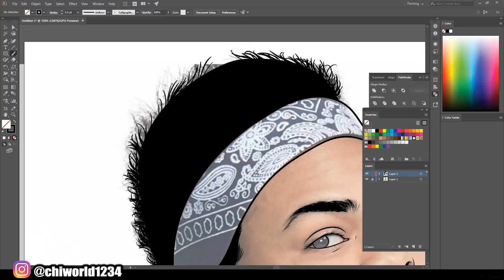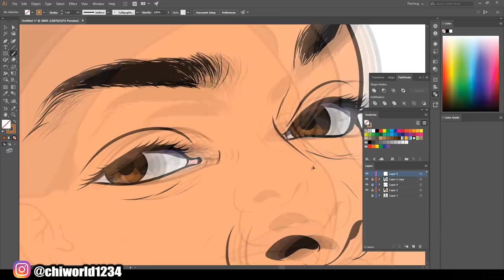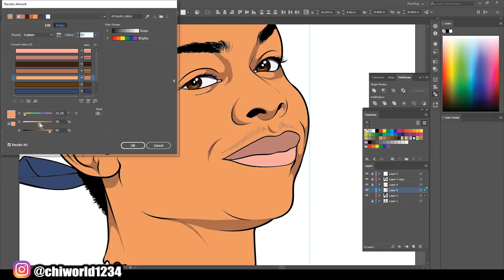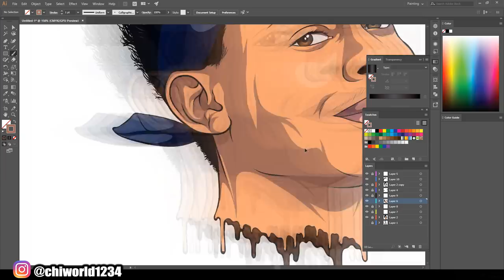DangMattSmith Speedart / Adobe Illustrator